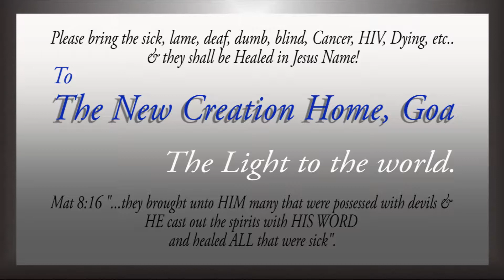God's Word; God's Seed @ 19